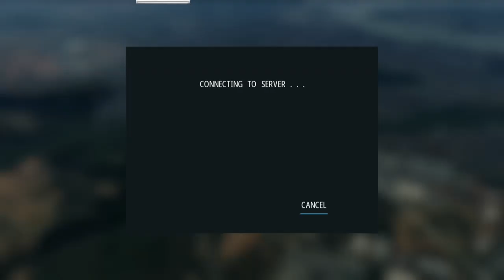Sky Gamblers: Afterburner (Switch) Review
This is my review of Sky Gamblers: Afterburner, an exclusive to the NIntendo Switch!